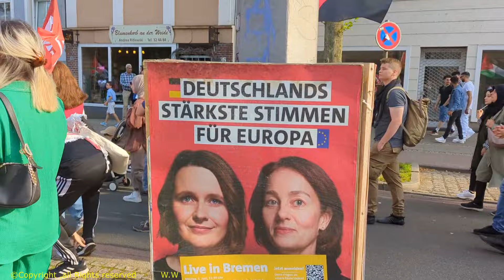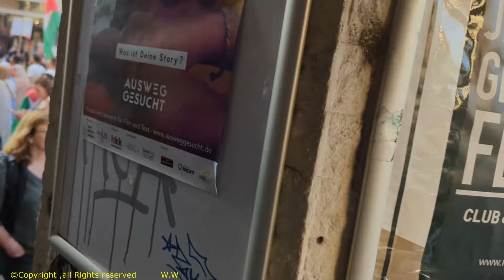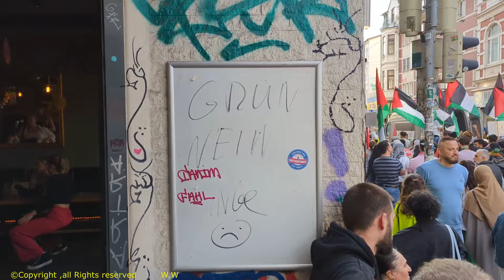01. Juni 2024 - Freiheit für Palästina Demo in Bremen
Gerhard Baisch redet auf der Freiheit für Palästina Demo